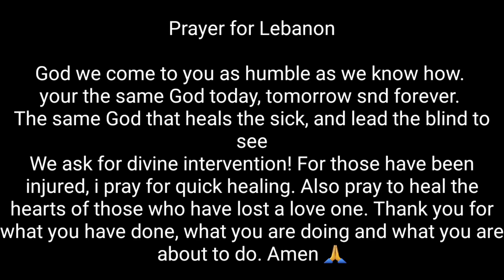MASSIVE EXPLOSION IN BEIRUT, LEBANON: MORE THAN 100 KILLED 😪😪: Pray for Lebanon, 2020 is the WORST!!